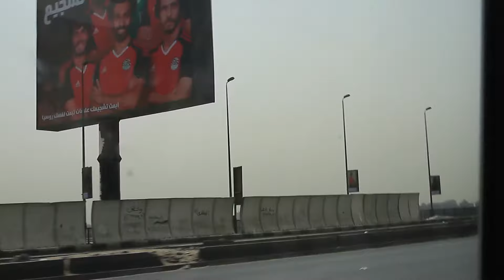Egypt. Cairo. Дороги Каира. Египет